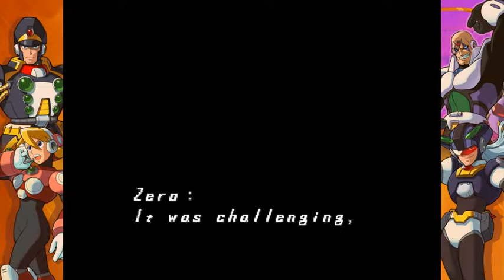SHADOW DEVIL. Mega Man X5 - Part 12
Remember Yellow Devil from the original 'Mega Man'? Now granted, this boss here isn't the exact same enemy from that NES game, but it does look and act similar somewhat.

Anyways, here goes...